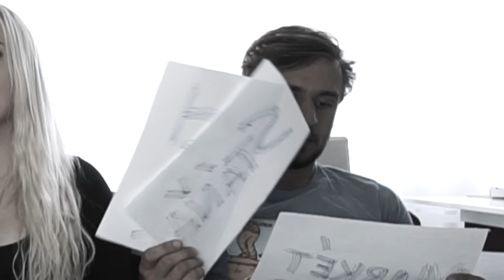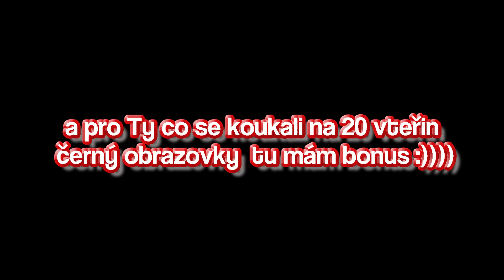Kdo by spíš? | Tary & Stáňa & Sweetie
Pro další video s Tarym dejte 20 tisíc lajků!